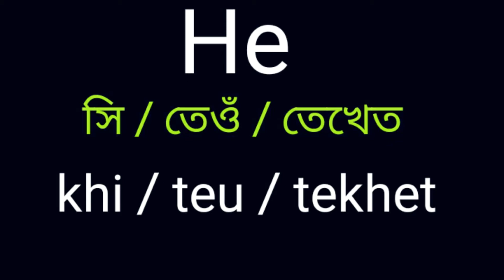Basic Assamese learning / English pronouns in Assamese